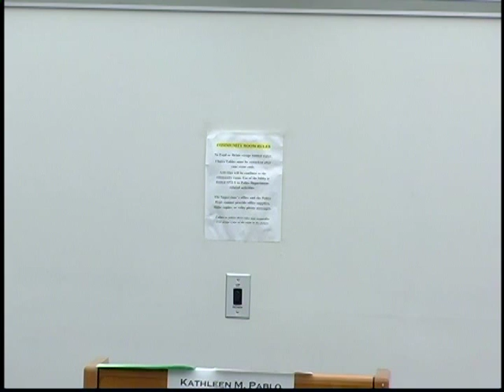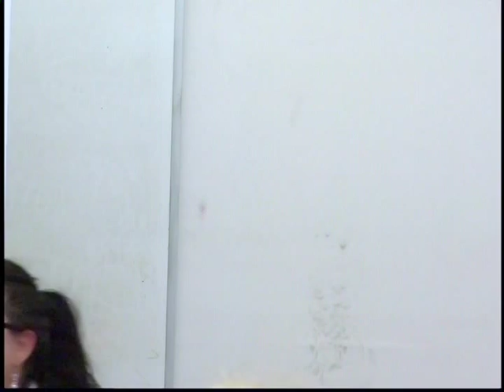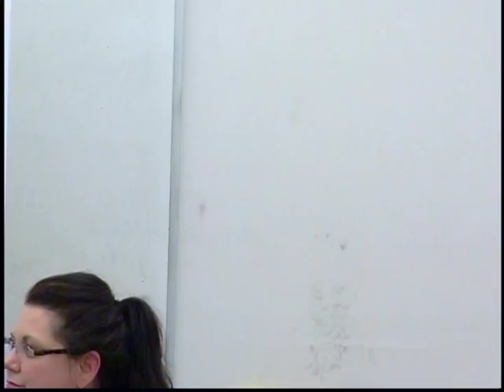Inside Scoop - League Of Women Voters Meet & Greet Springfield district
Candidates for the General Assembly